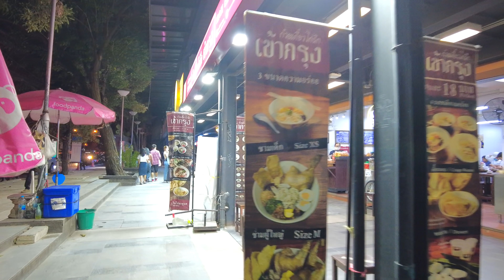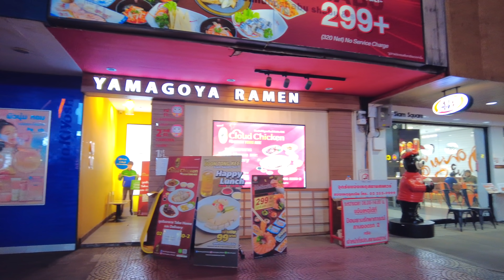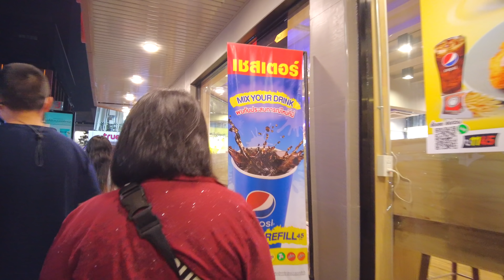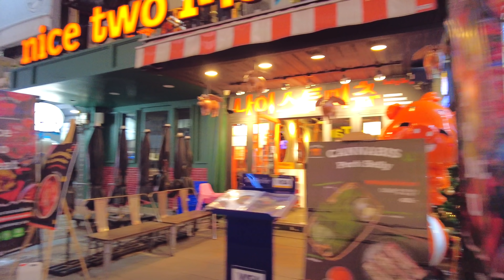Walking in the SIAM SQUARE STREET on the weekend （5 NOV )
I took a walk around SIAM SQUARE STREET on the weekend.
SIAM SQUARE STREET is a popular place for young people.
There are many restaurants and clothing stores here.
It is also a place where events are held and where you can buy low-priced clothes and accessories.
It is a good place to take a walk on weekends.